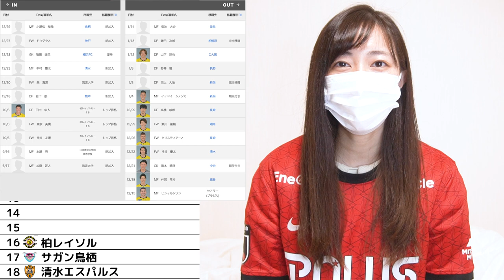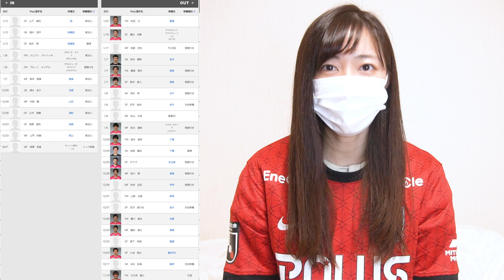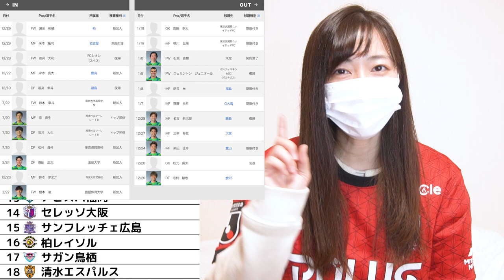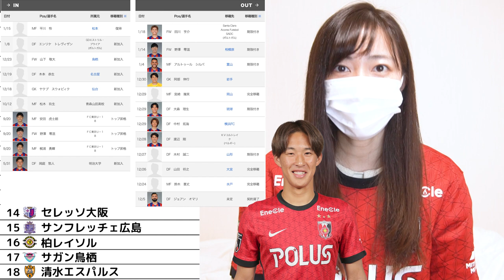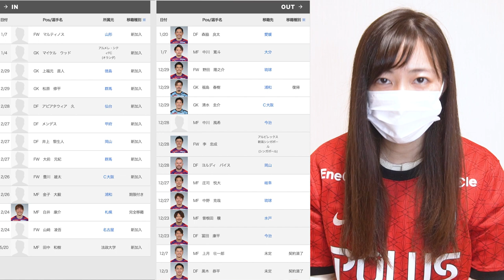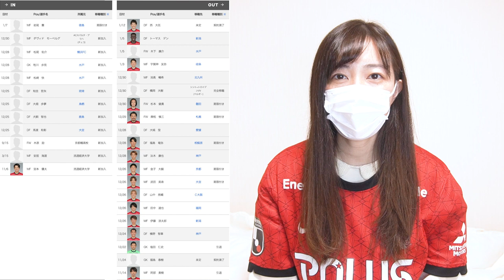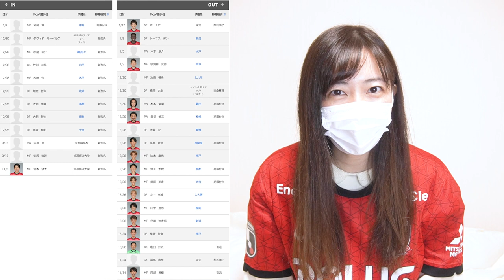【忖度なし！】Jリーグ 2022シーズンの順位をガチ予想してみた！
当たります。
当てちゃいました、ごめんなさい、、

この順位が正解ですが、一応皆さんの予想順位も教えてください！YouTubeのコメント欄でお待ちしております！

もう一度言っときます、これが正解です。

Jリーグ 2021シーズンを振り返り動画はこちら⬇︎

選手
園部晃久 土田尚史 田北雄気 高橋範夫 西岡定人 高村元洋 田中真ニ 信藤健仁 千疋美徳 トリビソンノ 山本富士雄 佐々木善 本吉剛 畠山啓 加茂肇 戸苅淳 村松幸典 三上明紀 オスバルト・エスクデロ 名取篤 セルヒオ・エスクデロ 望月聡 広瀬治 堀孝史 三分一剛 中嶋晋一郎 上原エドウィン 佐藤英二 佐藤宏道 橋本靖記 尾崎加寿夫 柱谷幸一 福田正博 亀田明広 須田芳正 木野強 佐藤敦 河野真一 松本安司 鈴木正人 水内猛 今倉秀之 中里晃一 ミロ 山崎真 ラーン 池田太 西野努 坂口健司 澤田博之 佐藤智 松田悦典 巻田清一 ルンメニゲモラレス 池田伸康 志村典明 塚尾泰成 フェレイラ 二宮浩 杉浦一郎 荒谷弘樹 ギド・ブッフバルト 田口禎則 曹貴裁 杉山弘一 岡島清延 中島豪 中沢佑太 野呂直彦 加納秀益 バイン 鋤柄昌宏 ルル 保坂信之 菊原伸郎 斎藤豪人 山田伸久 櫻井直人 岩瀬健 佐藤慶明 園田勇一 岡野雅行 菊池志郎 浅野哲也 太田昌宏 影山雅永 土橋正樹 郭慶根 トニーニョ 福永泰 本間幸司 バジール・ボリ 内舘秀樹 高橋義雄 城定信次 伊賀光博 神野真郎 鈴木慎吾 ニールセン 花山英二 持山宜丈 石井俊也 佐藤太一 大柴健二 安藤智安 ネイハイス 渡辺敦夫 三本菅崇 田畑昭宏 河合竜ニ バウアー 礒貝洋光 ベキリスタイン ペトロヴィッチ 永井雄一郎 三木崇史 ジュゼッペ・ザッペッラ 小島徹加島健一郎 小野伸二 西部洋平 中村洋平 中村忠 中谷勇介 ピクン 路木龍次 池田学 宮沢克行 高橋厳一 吉野智行 盛田剛平 室井市衛 阿部敏之 アジエル 鈴木啓太 千島徹 クビツァ 山岸範宏 井原正巳 川島眞也 岩本隼児 ドニゼッチ アドリアーノ 渡辺隆正 早川知伸 西村卓朗 トゥット エメルソン 田中達也 アリソン 徳永健太 ゼリッチ 堀之内聖 坪井慶介 南祐三 平川忠亮 山根伸泉 三上卓哉 長谷部誠 東海林彬 小林陽介 都築龍太 加藤順大 ニキフォロフ 小林宏之 中川直樹 山瀬功治 エジムンド アルパイ ネネ 田中マルクス闘莉王 三都主アレサンドロ 酒井友之新井翔太 大山俊輔 梅田直哉 横山拓也 サントス 近藤徹志 西谷正也 中村祐也 赤星貴文 細貝萌 ポンテ マリッチ エスクデロ 坂本和哉 林俊輔 相馬崇人 西澤代志也 黒部光昭 ワシントン 小池純輝 阿部勇樹 大谷幸輝 橋本真人 梅崎司 林勇介 高原直泰 エジミウソン 高崎寛之 野田綋史 永田拓也 山田直輝 高橋峻希 原口元気 スピラノビッチ 岡本拓也 サヌ 柏木陽介 宇賀神友弥 永田充 マルシオ・リシャルデス 青山隼 小島秀仁 マゾーラ 原一樹 デスポトビッチ 矢島慎也 槙野智章 野崎雅也 ポポ 那須大亮 森脇良太 関口訓充 興梠慎三 阪野豊史 西川周作 岩館直 青木拓矢 関根貴大 李忠成 福島春樹 加賀健一 ズラタン 橋本和 茂木力也 佐藤翔太 石原直樹 武藤雄樹 高木俊幸 イリッチ 遠藤航 駒井善成 伊藤涼太郎 長澤和輝 榎本哲也 田村友 マウリシオ 菊池大介 ラファエル・シルバ オナイウ阿道 岩波拓也 萩原拓也 武富孝介 橋岡大樹 マルティノス 柴戸海 井澤春輝 アンドリュー・ナバウト ファブリシオ 岩井僚 鈴木大輔 岩武克弥 大城蛍 池髙暢希 汰木康也 杉本健勇 山中亮輔 エヴェルトン 武田英寿 レオナルド トーマス・デン 鈴木彩艶 塩田仁史 西大伍 福島竜弥 田中達也 明本孝浩 伊藤敦樹 小泉佳穂 金子大毅 大久保智明 キャスパー・ユンカー アレクサンダー・ショルツ 酒井宏樹 江坂任 平野佑一